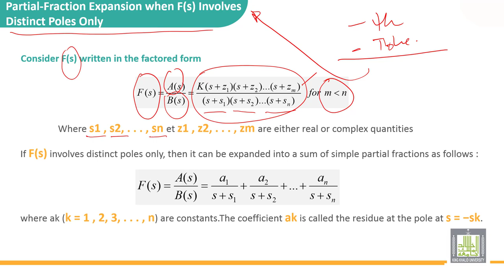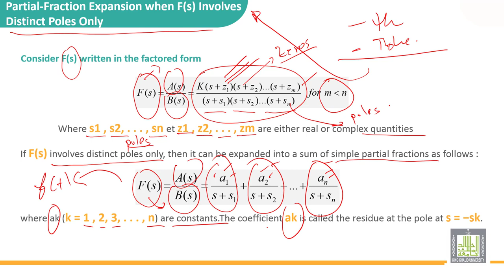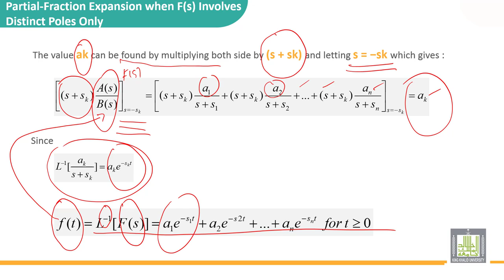Automatic Control | 1-12 | Partial fraction technique - 1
الدرس 12 : Partial fraction technique - 1
• Partial fraction expansion when F(s) involves distinct poles only.